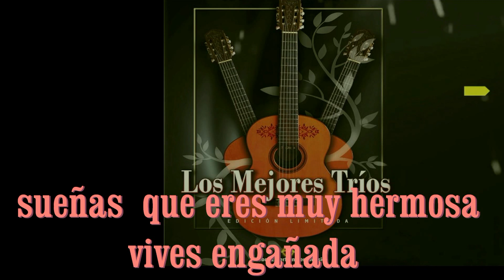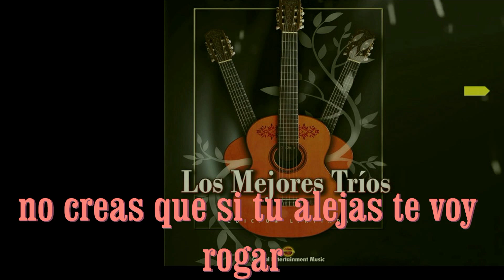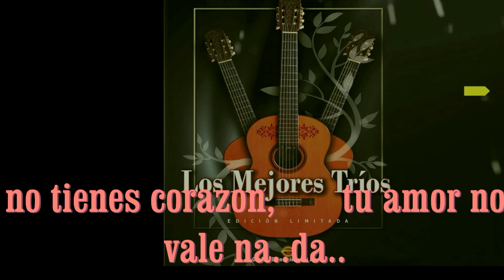Karaoke /ENGAÑADA/ los Tres reyes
canal de videos de ayer y hoy, Para cantar con este gran trios